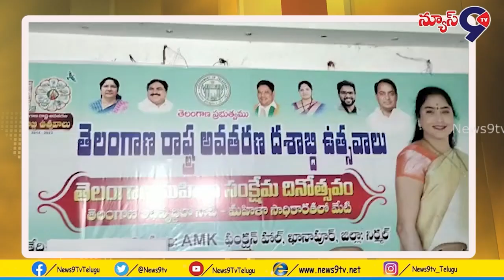ఘనంగా మహిళ సంక్షేమ దినోత్సవం